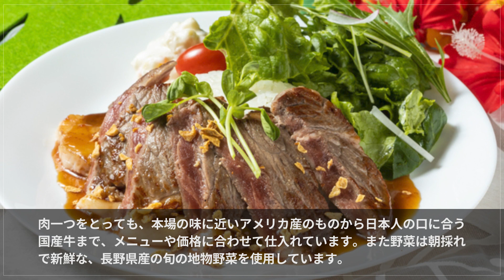ハワイアンカフェ フララII【塩尻】 カフェ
気軽にハワイを感じられる味と空間が人気。オシャレなハワイアンフード店

“ハワイのように陽気な場所でみんなが笑顔になれるお店”をコンセプトに、オシャレな南国風の雰囲気の店内で、さまざまなハワイアンフードを楽しめるのが【ハワイアンカフェ フララⅡ】です。プロジェクターでハワイの風景を映し出し、より一層南国風の空間を演出しているほか、夜には炎でのライトアップを行うなど、昼と夜とで違った雰囲気を楽しめます。またお子さま用メニューの用意もあり、2階はキッズスペースとしても利用できる座敷になっているので、お子さま連れでも安心して利用できるのも魅力です。JR篠ノ井線広丘駅より徒歩7分、国道19号線金塚信号を200mほど南下したところにあるハワイアンカフェです。

00:00 お店概要
00:07 お店のこだわり
00:28 お店のおすすめメニュー
00:55 お店のこだわり